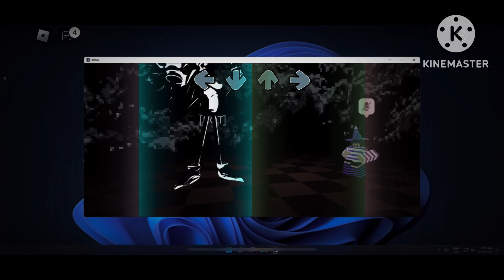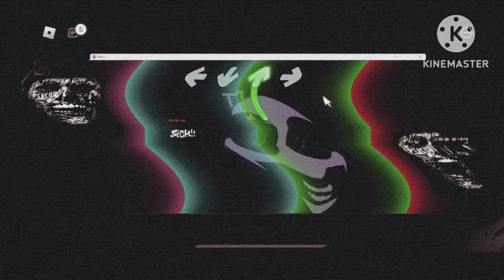i found something scareee 😨😨😨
muahahah